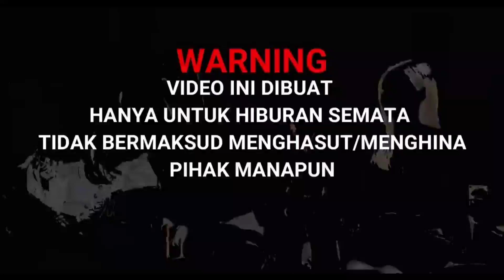Membuat Portal Lincoln exe ~ Minecraft PE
Dia adalah iblis jahat yang memiliki penampilan yang sama dengan Lincoln dan bersumpah untuk membunuhnya dan beberapa klon buatannya untuk membuka portal yang memungkinkannya memperbudak seluruh umat manusia. Dia kemudian menebus dirinya sendiri setelah dihidupkan kembali, dan sekarang menjadi anti-pahlawan

Alat        :
record    : Bawaan Xiaomi Poco F3
edit apk : Kinemaster Pro
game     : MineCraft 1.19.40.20